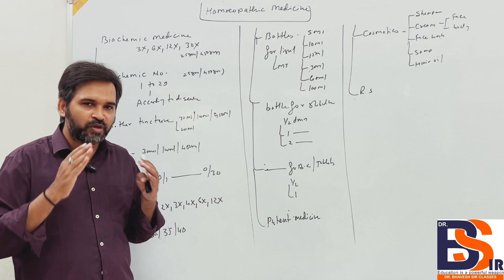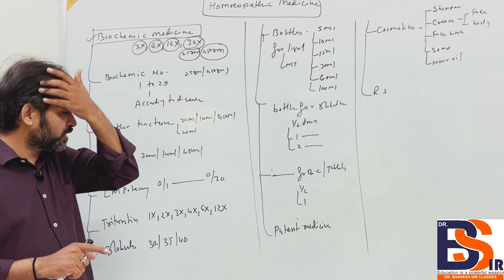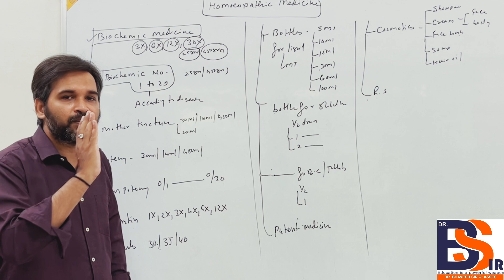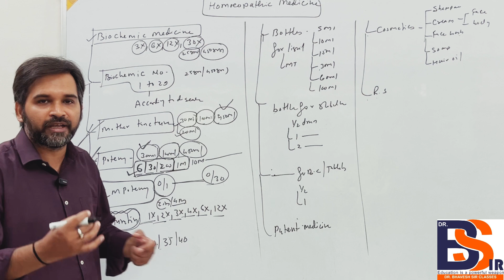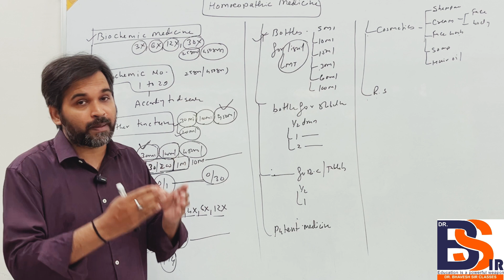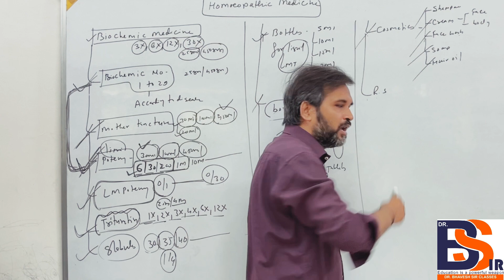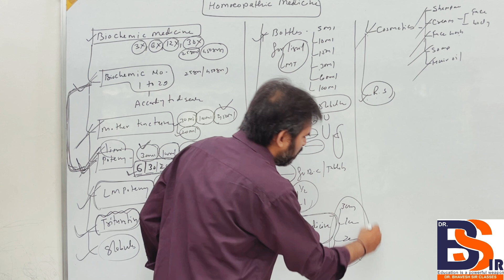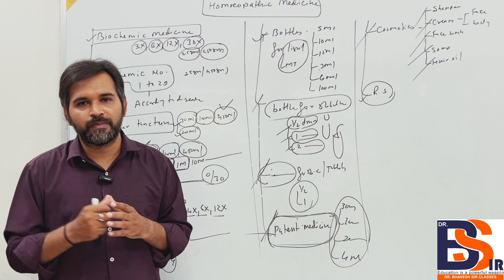Different Types Of Homeopathic Medicine For Clinic,How To Start Homeopathic Clinic,DrBhavesh Sir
 PHYSIOLOGY
 BIOCHEMISTRY
 PATHOLOGY
 MICROBIOLOGY
 PHARMACOLOGY
 MEDICINE(DISEASES)
 CLINICALCLASSES